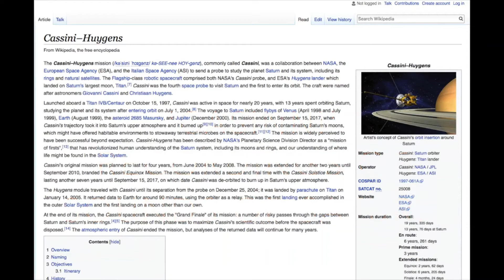Mystical Saturn (Shiva, Kali & Shani Dev) | Casinnni Recordings | Hemanth Gundubogula